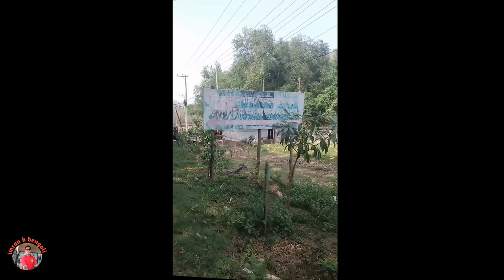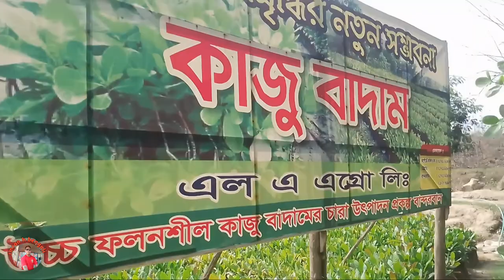কাজুবাদামের চারা কোথায় পাওয়া যায়?Where to get cashew seedlings#imrantv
this video showing Where to get almond or cashew seedlings or cashew nuts cultivation in Bangladeshi soil